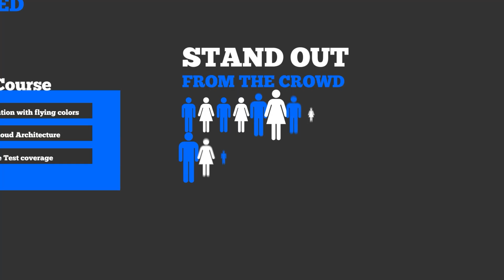SC-100 Microsoft Cybersecurity Architect Course Overview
Are you ready to become a Microsoft Certified Cybersecurity Architect Expert? This power-packed SC-100 course is engineered for professionals who aspire to lead security strategy across hybrid and cloud environments using Microsoft technologies. Led by Cloud Guru Amit, this course combines enterprise-grade, end-to-end hands-on labs with deep insights into Microsoft’s cybersecurity tools—all mapped to SC-100 exam domains.

Go beyond theory with a real-world IT company simulation where you’ll design, deploy, and automate security solutions using Azure’s most critical services. You won’t just memorize concepts—you’ll build architecture, troubleshoot threats, and reinforce secure access like a true Azure security architect.

What sets this course apart? Over 135+ carefully curated practice test questions, each accompanied by detailed video explanations for both correct and incorrect answers. These explanations use the powerful method of elimination and are backed by official Microsoft documentation, ensuring you're learning what truly matters for the exam.

Whether you’re transitioning into a security architect role or sharpening your strategic skills for Microsoft’s toughest security cert, this course is your ultimate guide.

Hands-On Projects You'll Build:

1. Architect a secure, global web app front end using Azure Front Door + Web Application Firewall

2. Implement Dynamic Data Masking on Azure SQL to protect personally identifiable information

3. Set up Immutable Blob Storage for regulatory compliance with write-once-read-many (WORM) policies

4. Automate Azure Key Vault key rotation to reduce manual risk and enforce lifecycle best practices

5. Perform Azure Key Vault backup and restore to safeguard secrets across environments

6. Deploy Azure Bastion for secure, RDP/SSH access without exposing your VMs to the internet

🙏 PLEASE CONTRIBUTE BY BECOMING A MEMBER & UNLOCK MEMBER-ONLY VIDEOS ( Gold Membership or above ) 🙏